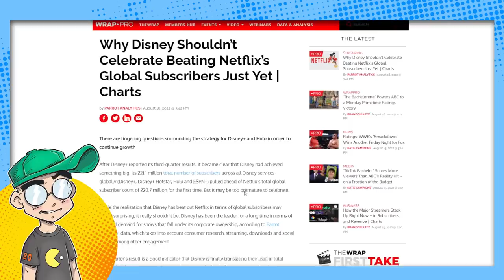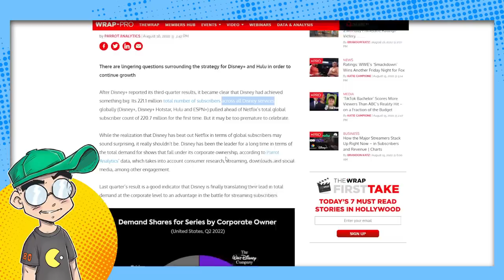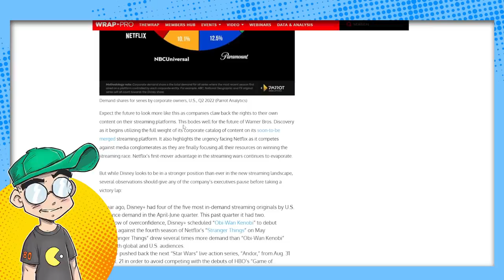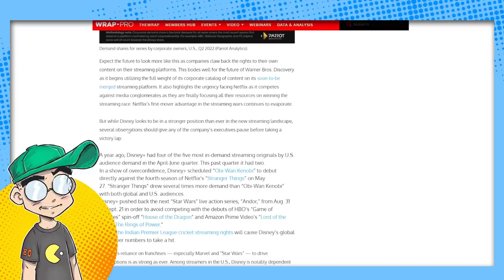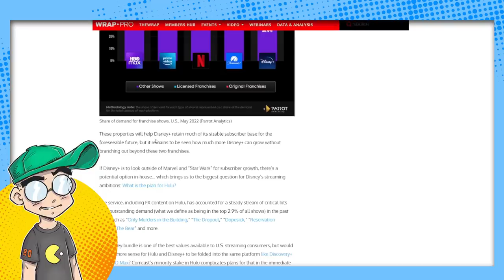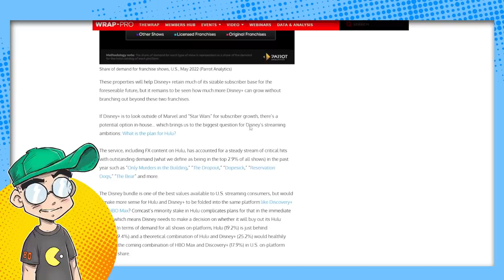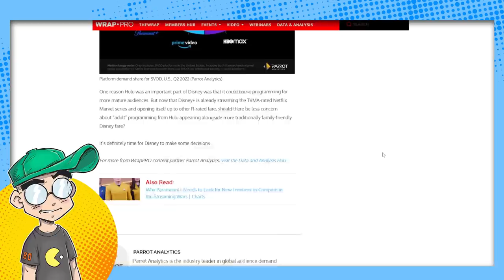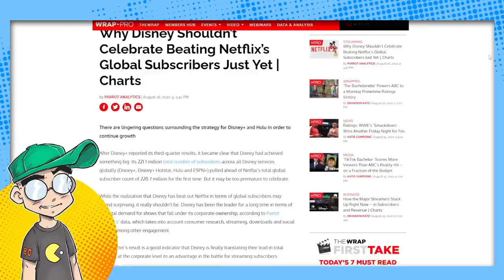Disney BEAT Netflix? Netflix Still Might Beat Disney Plus.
Disney is crowing about having more subscribers than Netflix, but analysts are saying this is a premature victory lap. Disney had to count subscribers across ALL of its streaming platforms, so a bundled subscriber may be counting for THREE "subscribers." Also, there's the rumor that Disney+ might merge with Hulu, which would cut down on the number of overall subs. And there's still the projected subscriber loss from Hotstar losing cricket. The streaming wars are far from over.